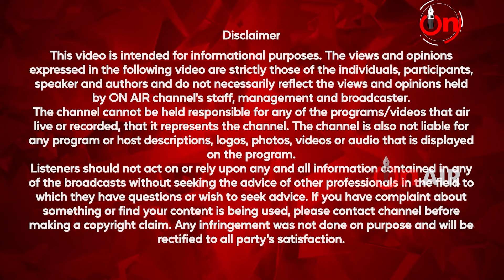ਹੱਸਦਾ - ਵੱਸਦਾ ਉੱਜੜ ਗਿਆ ਪਰਿਵਾਰ, 2 ਸਾਲਾਂ ਮਾਸੂਮ ਬੱਚੇ ਨੂੰ ਲੈ ਗਿਆ ਕਾਲ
ਲੁਧਿਆਣਾ ਰਵਿੰਦਰ ਸਿੰਘ ਬੱਧਣ